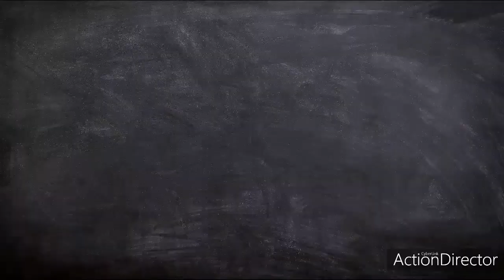विषय : श्री महिषासुरमर्दिनि स्तोत्रम्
स्वर : शेखर सुमन (राष्ट्रीय युवा कवि)
प्रस्तुति : विवेक शर्मा